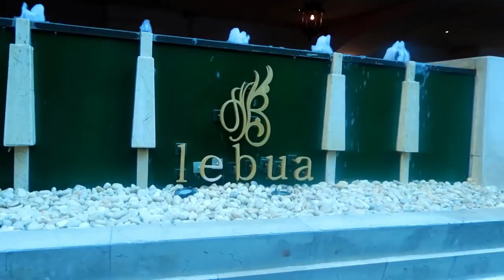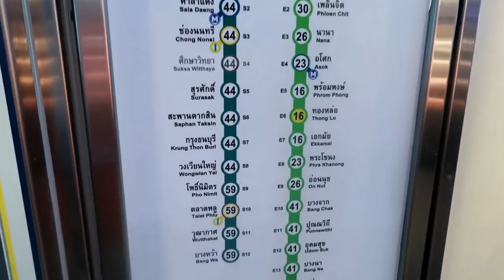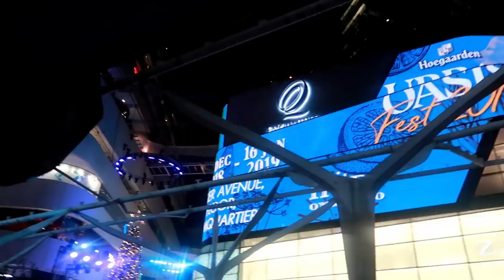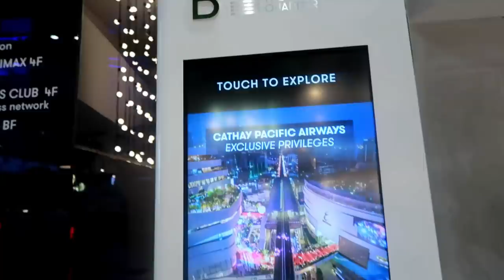OMG WHY? | Thailand Street Food | Bangkok Vlog 2019 | EATING SCORPIONS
Loving Bangkok, OMG the street food is interesting. This is why we love travelling, you get to meet adventurous people, hat of to this guy for eating this scorpion and sharing the moment with our tourists. We have a super fun day in China Town, Bangkok. We will be sharing more Bangkok Vlogs with you.

🔥✨African Clothes✨🔥

Favorite Handbag

  𝐖𝐡𝐞𝐫𝐞 𝐭𝐨 𝐟𝐢𝐧𝐝 𝐨𝐮𝐫 𝐛𝐮𝐬𝐢𝐧𝐞𝐬𝐬

🔥✨African Clothes✨🔥

✨👸🏽African Head Wraps✨👸🏽

African Head Wraps

Unique Bags

African Kids Clothes

African Dashiki Hoodies

A BIG Thank You to everyone that has donated to this channel! Thank you to:
Dr Watson
Debbie B
Toni Beard
Samalie Lutalo
Claudette Wilson
Lindsey Raymond
Shamika Wright
Pamela Molosiwa
Chandra Harvey

Our Videos You Must Watch

😢My Sad Childhood Story